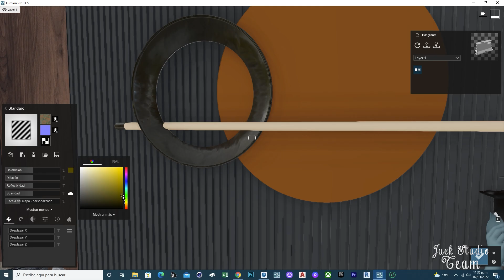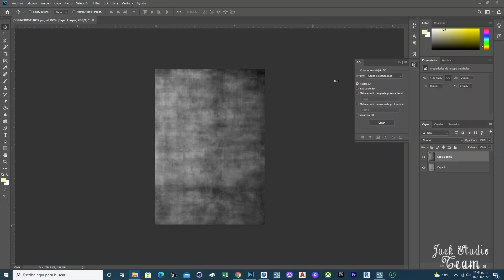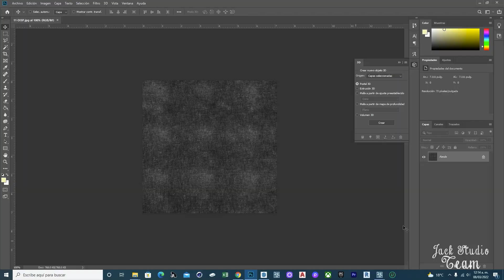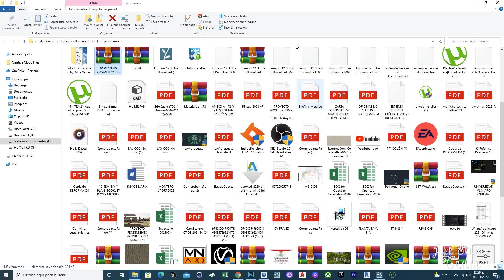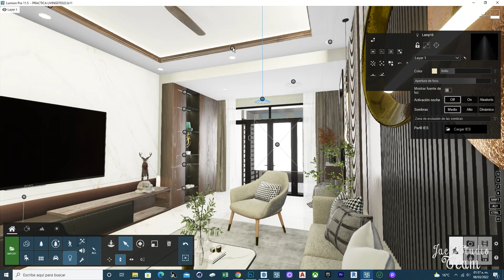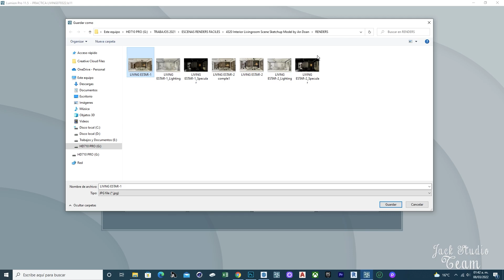LUMION 11.5 🔴🔥 INTERIOR REALISTA RENDER EN MINUTOS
ESCENA POR  An Doan

▼GRACIAS▼
MANDA MENSAJE A MI FANPAGE O INSTAGRAM PARA COTIZAR UN TRABAJO